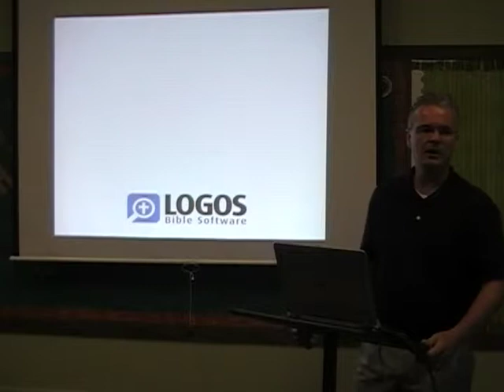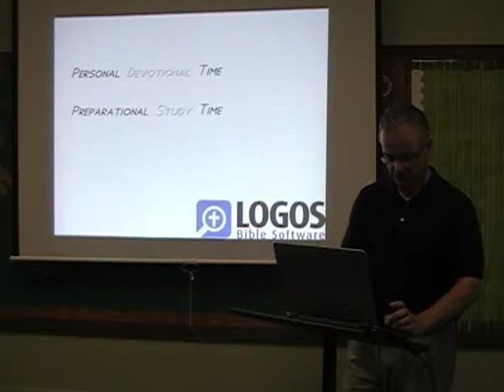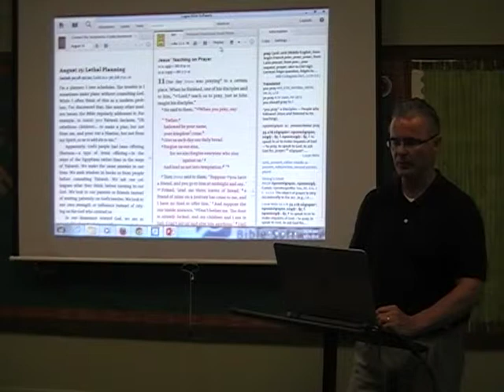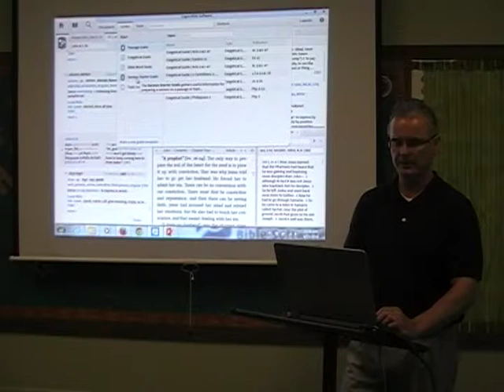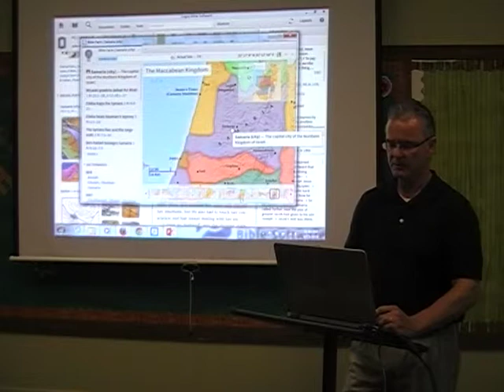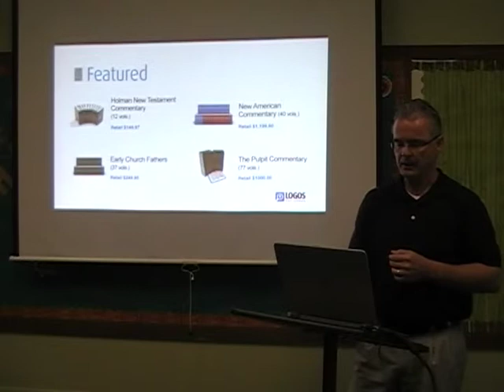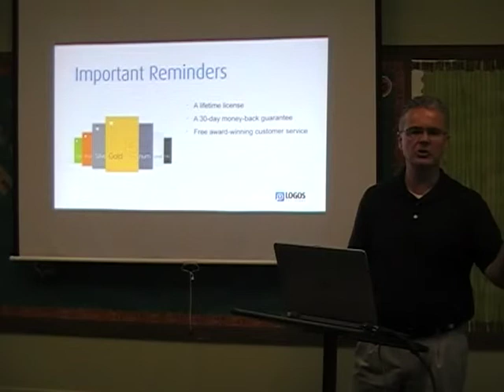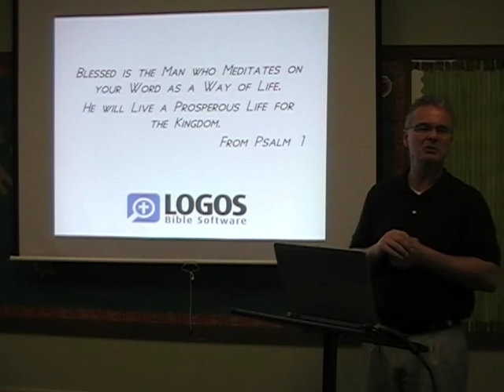Faithlife LOGOS Presentation Kramer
This is a sample presentation.